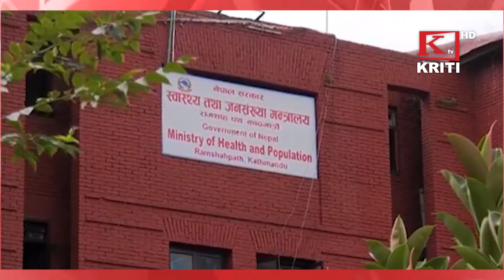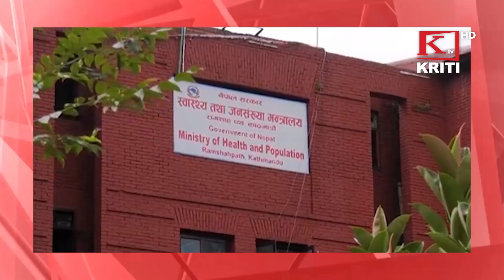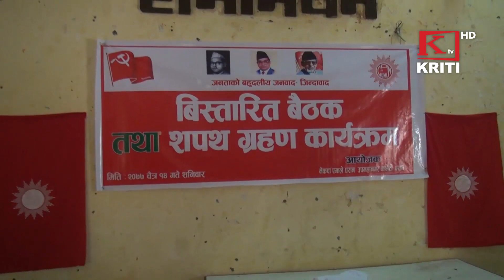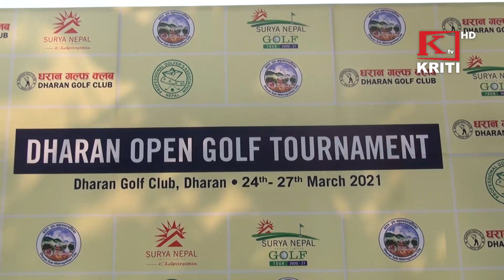KRITI SAMACHAR 28th March 2021 Morning News